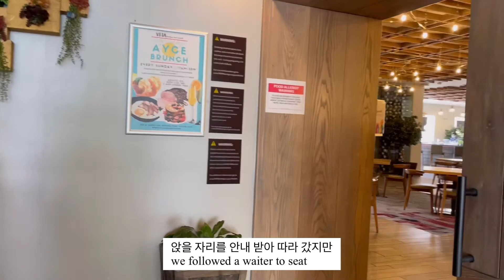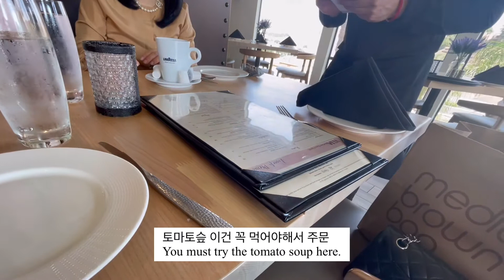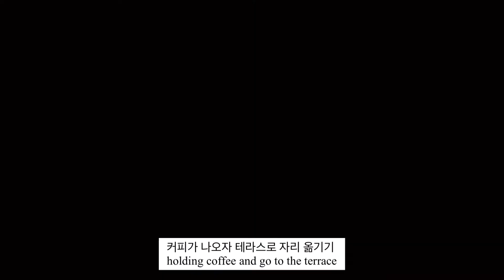Pomona 의 뷰 맛집 VITA 가볼까요?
안녕하세요. 심여사 캘리 필살기에 와주셔서 감사합니다.
친한 동생들과 포모나에 있는 비타 레스토랑을 오랜만에 가보게 되었습니다.